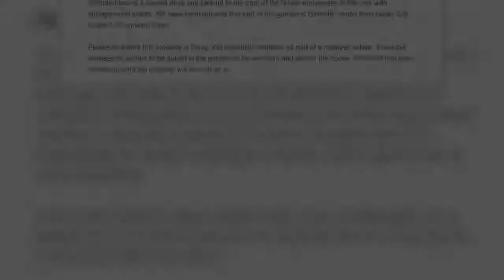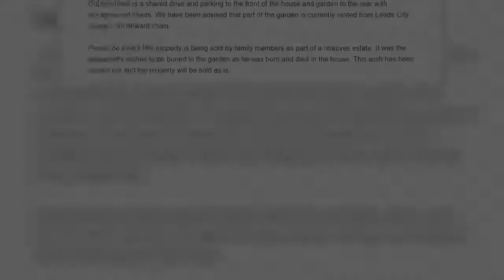The £125,000 three-bed house with the BODY in the back yard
A three-bedroom house is on the market for £125,000, but potential buyers have been warned the property comes with its former owner buried in the garden.  The profile says: 'Please be aware this property is being sold by family members as part of a relative's estate.    +7 img id="i-e7c46cd61e72be7a" src=" height="641" width="962" alt="" class="blkBorder img-share" / Copy link to paste in your message +7 img id="i-eb37680d3655de21" src=" height="641" width="962" alt="" class="blkBorder img-share" / Copy link to paste in your message +7 img id="i-f6f9dc6c7d77467e" src=" height="394" width="962" alt="" class="blkBorder img-share" / Copy link to paste in your message +7 img id="i-8d1e2cd64cf171d1" src=" height="641" width="962" alt="" class="blkBorder img-share" / Copy link to paste in your message +7 img id="i-6961b40a8d8d9fd6" src=" height="641" width="962" alt="" class="blkBorder img-share" / Copy link to paste in your message 'It was the deceased's wishes to be buried in the garden as he was born and died in the house. This wish has been carried out and the property will be sold as is.'There is no onward chain. The property boasts double glazing and 'eco-friendly heating' including gas boiler, solar panels and also the facility to power the heating from the wood burning stove in the living room. Outside there is a shared drive and parking to the front of the house and garden to the rear with storage/wood sheds. The location, Middleton, is roughly four miles from Leeds City Centre.     Share this article Share +7 img id="i-1f24b667141d194b" src=" height="641" width="962" alt="" class="blkBorder img-share" / Copy link to paste in your message +7 img id="i-9e5fb36740053a1f" src=" height="641" width="962" alt="" class="blkBorder img-share" / Copy link to paste in your message Photos on property website Zoopla from sellers' Manning Stainton show the spacious family home, complete with a large, kitchen, bathroom and an airy sitting room.  The listing has spooked some people since it was shared on Twitter yesterday, with many social media users put off by the unusual clause of sale.One Twitter user wrote: 'F***ing hell that is mental.'Another added: 'What on earth.'A third joked: 'All in all, I'd be more inclined to grow roses than po